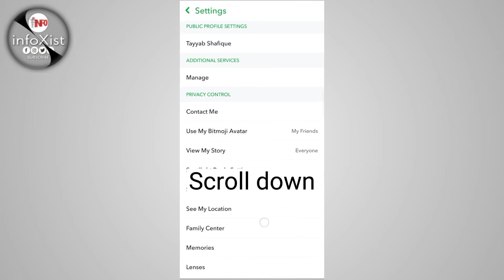How To Turn Off Quick Add on Snapchat 2023 | Android/iphone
In this video you will be learn that, how to turn off or remove quick add on Snapchat.

✓COVERED TOPICS
how to turn off quick add on snapchat,
how to turn off quick add on snapchat 2022,
how to turn off quick add on snapchat 2023,
how to remove quick add on snapchat permanently,
how to remove quick add on snapchat story,
Quick add on Snapchat,
Quick add Snapchat,
Quick add,